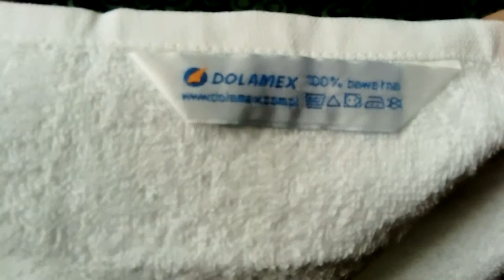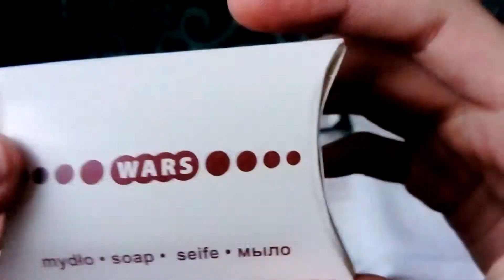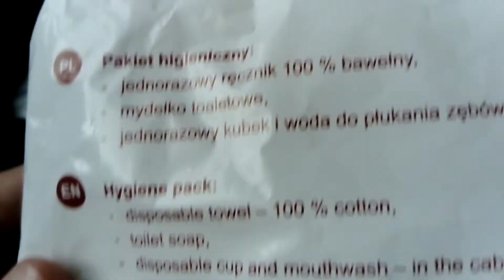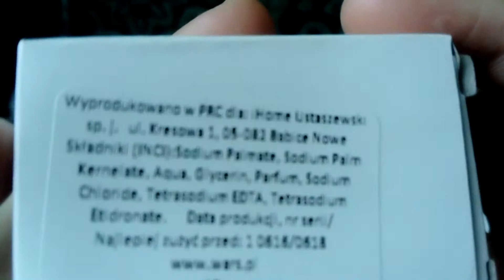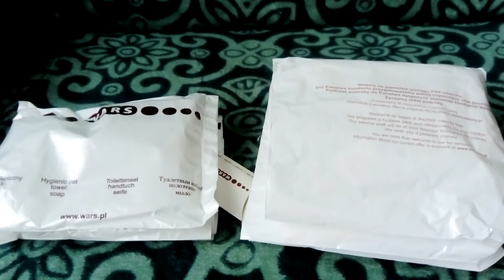Zestaw higieniczny WARS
Tutaj mamy doczynienia z zestawem higienicznym PKP intercity, oczywiście zestaw jest dostępny w przedziale sypialnym 3-osobowym.